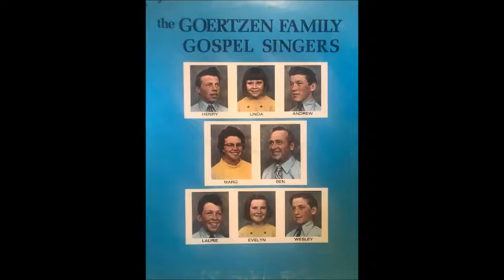1 1 The Goertzen Family Will You Meet Me Over Yonder